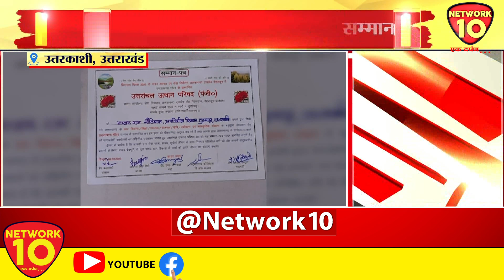Uttarkashi | प्रगतिशील खेती के लिए मिला सम्मान | Network10 Uttarakhand